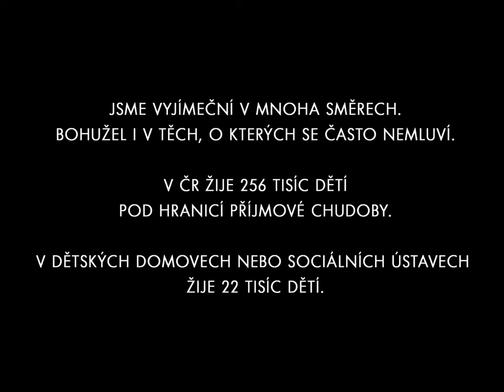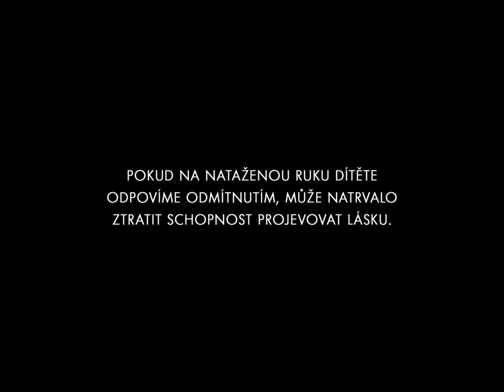Talent LS 2015 - Yvetta Blanarovičová dokument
Ředitelka a zakladatelka La Sophia o.p.s Yvetta Blanarovičová vás provede dokumentem o talentovaných dětech v La Sophia.